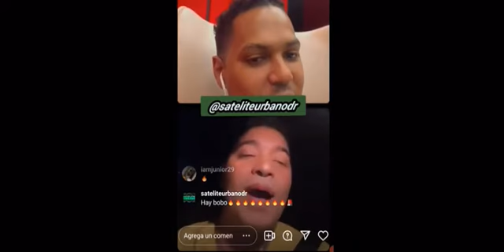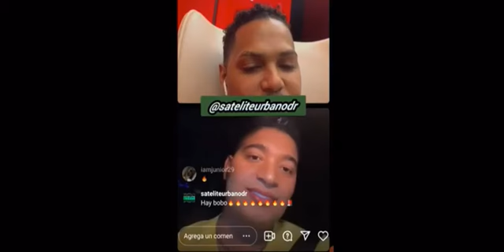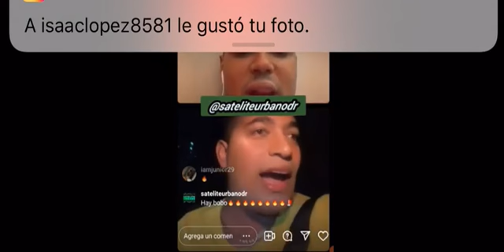alofoke prende en un lik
Video de Positivo.8